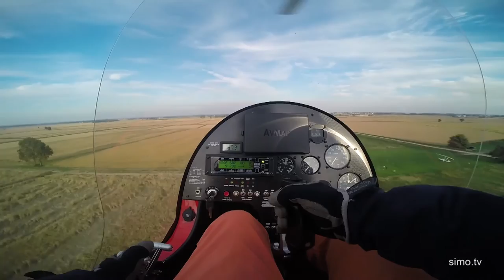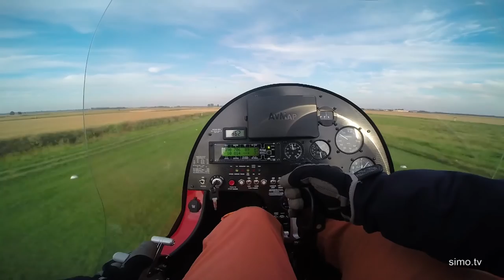Renato Chinetti - flight with MAGNI M-16 Tandem Trainer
Il primo volo di Renato Chinetti ai comandi del suo nuovo MAGNI M-16 Tandem Trainer